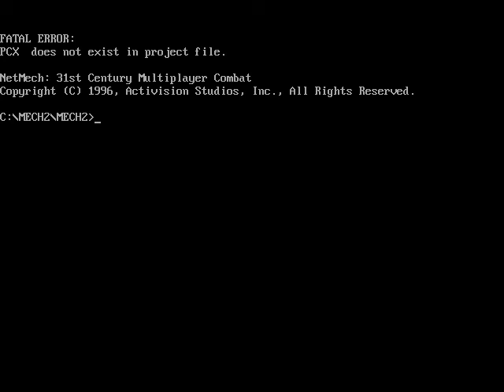DOSBox 0 74, Cpu speed max 100% cycles, Frameskip 0, Program NETSHELL 8 19 2019 5 22 52 PM